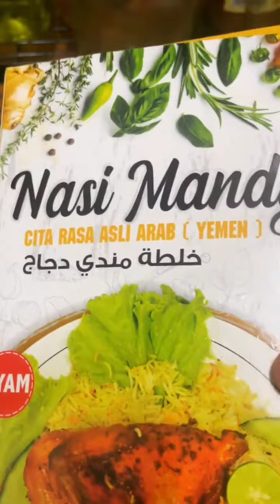Chef Kacang || Nasi Mandy